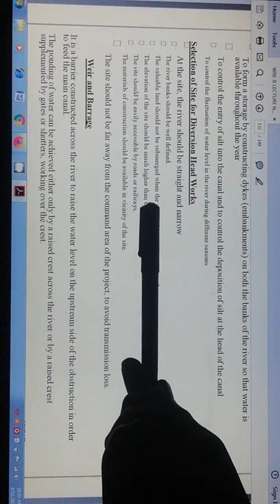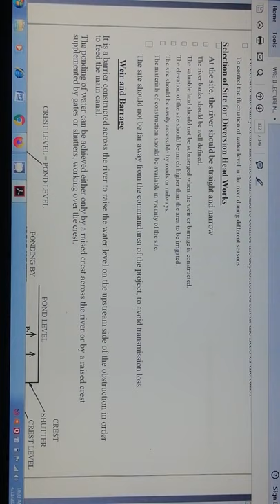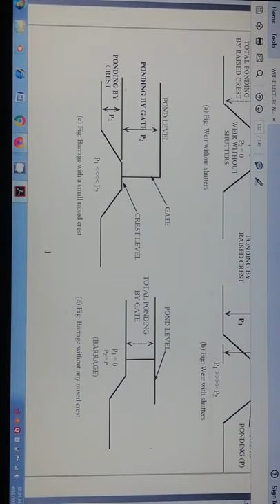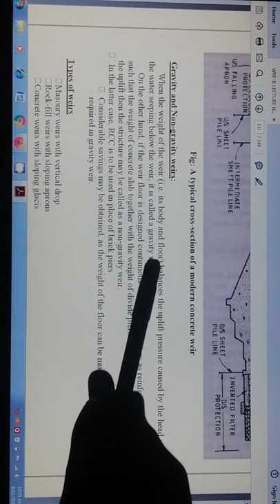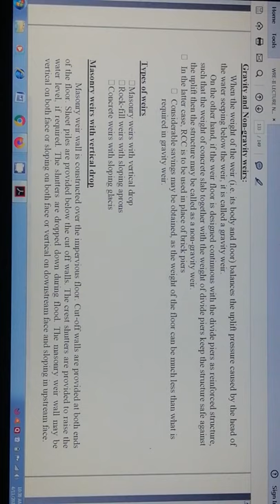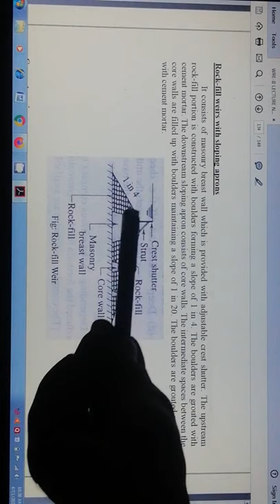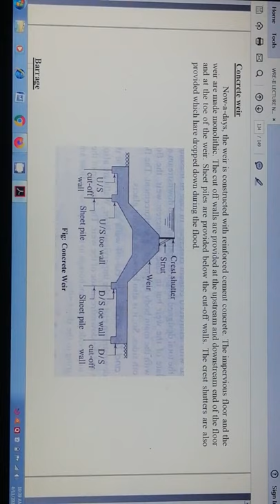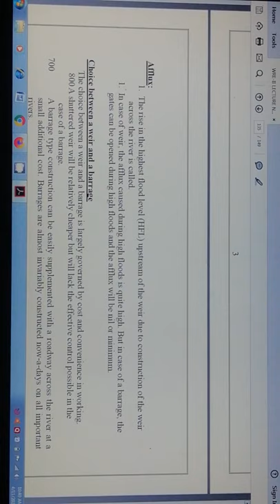Lecture on Diversion Head Works _ BE civil Engineering students